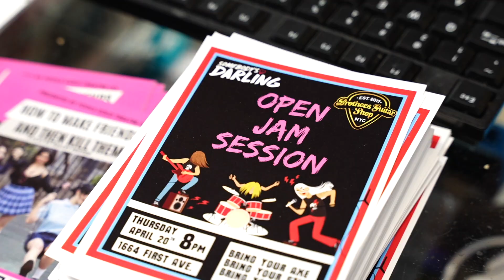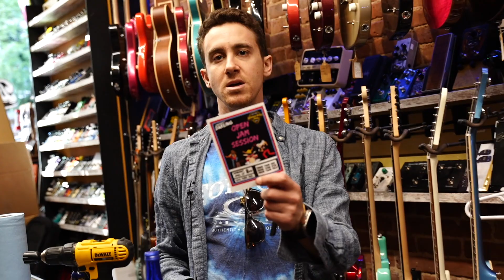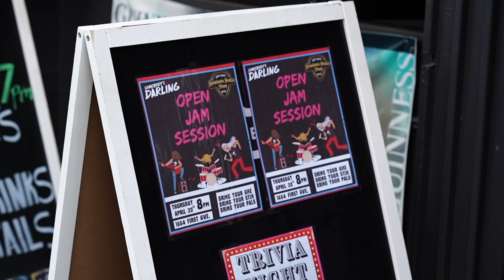420 JAM, Noe Soche, and throwing an Event! - Brothers Vlog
Follow us on this wild day of 420, Interviews, and a Party